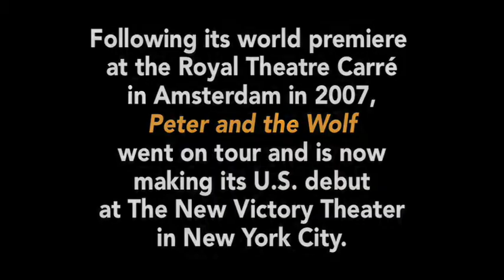Behind the Scenes: The Making of Peter and the Wolf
Peter and the Wolf at Royal Theatre Carré 2007